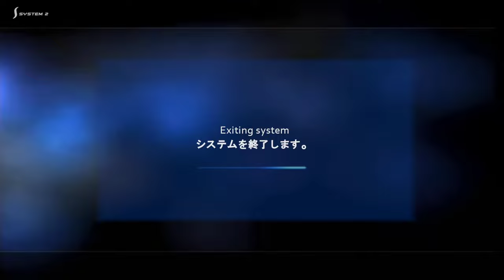MotoGP Ultimate racing technology PC Round 5 : Assen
La 5eme manche au Pays bas .
Mode Pro
Moto : Proton